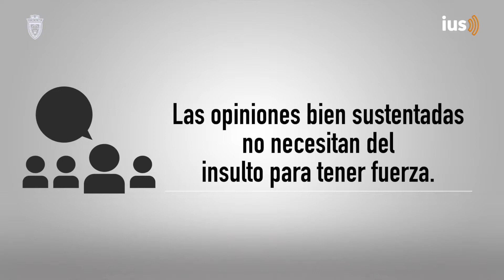La fuerza de una opinión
El expresar nuestra opinión nos constriñe ser respetuosos.